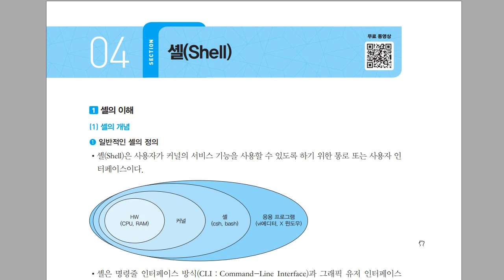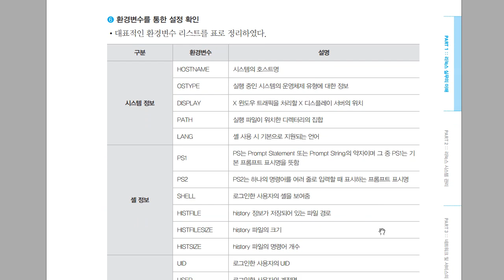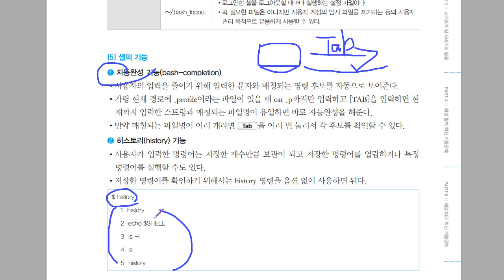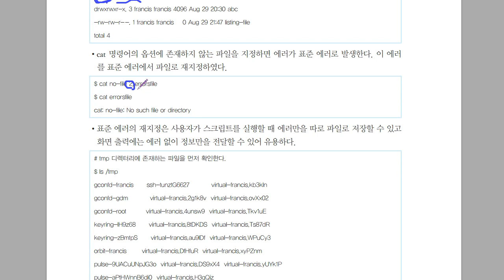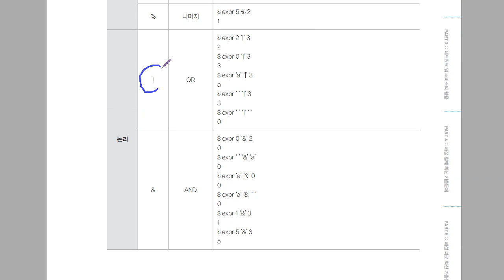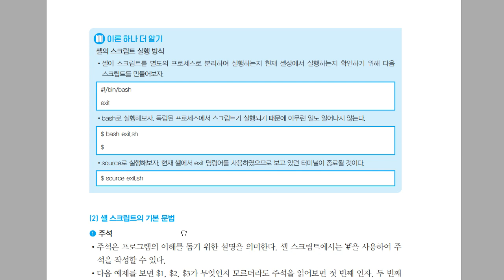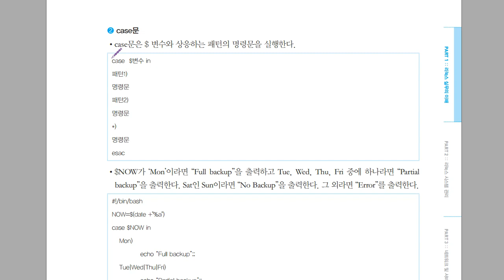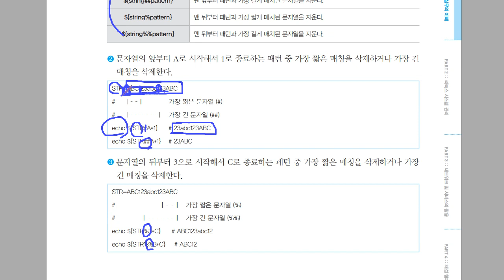[리눅스마스터1급] 셸(Shell)